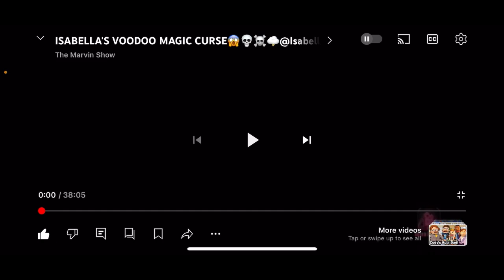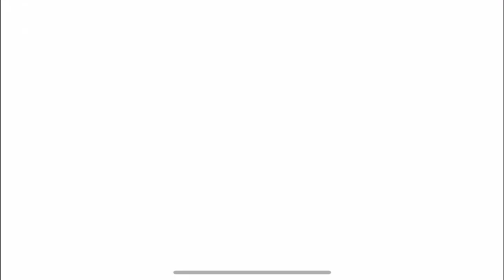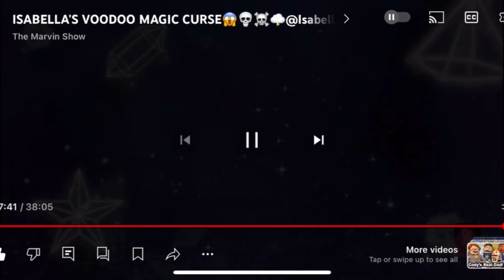LUIGI ISABELLA JESSIE AND CARL REACTS TO: Isabella’s Voodoo Magic Curse